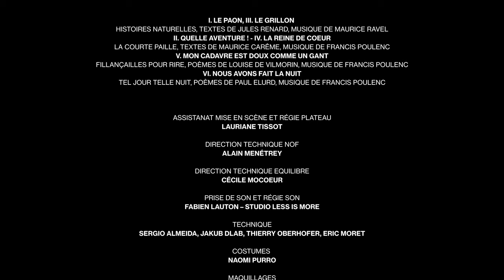Nous avons fait la Nuit – NOF – Nouvel Opéra Fribourg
Shot in a theatre stripped of its artists and its audience, Nous avons fait la Nuit features mezzo-soprano Sophie Marilley and pianist Florent Lattuga to melodies by Maurice Ravel and Francis Poulenc. Stage director Béatrice Lachaussée offers a stroll through an empty theatre which appears to have lost its essential purpose.

Nous avons fait la Nuit
Based on melodies by Francis Poulenc and Maurice Ravel
Sung by Sophie Marilley (mezzo-soprano) and Florent Lattuga (piano)
Staged by Béatrice Lachaussée

Titles of pieces:
I. Le Paon - Histoires naturelles, texts by Jules Renard, music by Maurice Ravel
II. Quelle aventure ! - La courte paille, texts by Maurice Carême, music by Francis Poulenc
III. Le grillon - Histoires naturelles, texts by Jules Renard, music by Maurice Ravel
IV. La Reine de cœur – La courte paille, texts by Maurice Carême, music by Francis Poulenc
V. Mon cadavre est doux comme un gant – Fiançailles pour rire, poems by Louise de Vilmorin, music by Francis Poulenc
VI. Nous avons fait la nuit – Tel jour telle nuit, poems by Paul Eluard, music by Francis Poulenc

CAST

Director
Béatrice Lachausséee

Mezzo-soprano
Sophie Marilley

Piano
Florent Lattuga

Stage director assistant and stage management
Lauriane Tissot

Technical management NOF – Nouvel Opéra Fribourg
Alain Menétrey

Technical manager Equilibre
Cécile Mocoeur

Sound capture – Studio Less is more
Fabien Lauton

Technical team
Sergio Almeida, Jakub Dlab, Thierry Oberhofer, Eric Moret

Costumes
Naomi Pürro

Make-up
Marie-Luz Garcia

Film production
Take Off Productions

Film production and editing
Javier Cabrera

Executive production
Arnaud Gariépy

Images
Martin Ureta, Arno Binggeli, Javier Cabrera

Production NOF – Nouvel Opéra Fribourg – Neue Oper Freiburg

Special thanks to Fondation Equilibre and Nuithonie / Groupe E

NOF is supported by:
Fribourg state, Fribourg agglomeration, Loterie Romande, Pro Helvetia, Federal Office of Culture, Corodis, Villars-sur-Glâne municipality, Oertli Fondation, Ernst Göhner Stiftung, Léonard Gianadda Fondation, Swiss Performers Fondation SIS, Cercle du NOF